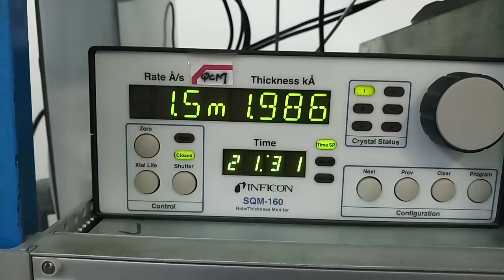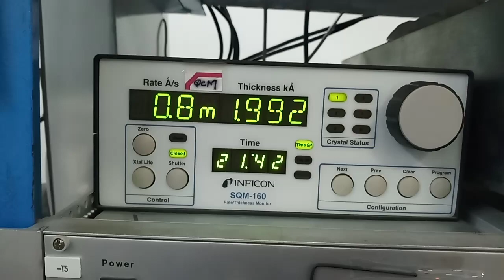Quartz crystal microbalance reading fluctuation. Reason unknown